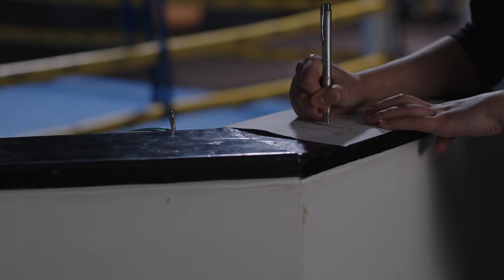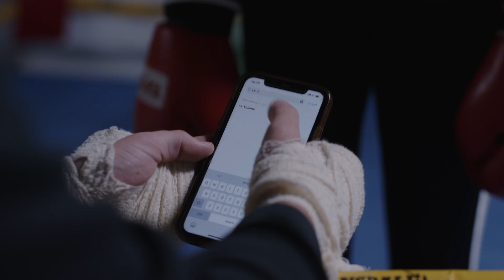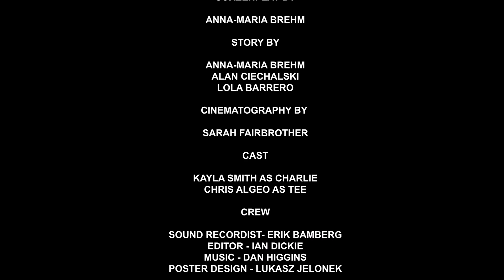Punching Bag - Short Film - 48 Film Project Glasgow 2022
This is a short film we've produced for the 2022 edition of the 48-Hour Film Project in Glasgow, Scotland. As our assignment, we were to tell a story about a strong female character. The required character's name was Charlie. The prop we were to use was a shoelace and the line to include was "pretend you didn't see that". My team's name was The Film Soup Scotland and for most of us, this was our first experience on set. During the weekend we encountered some issues but considering that we had a very limited amount of time, we created something special.

Credits: DIRECTED BY

ALAN CIECHALSKI

SCREENPLAY BY

ANNA-MARIA BREHM

STORY BY

ANNA-MARIA BREHM
ALAN CIECHALSKI
LOLA BARRERO

CINEMATOGRAPHY BY

SARAH FAIRBROTHER

CAST

KAYLA SMITH AS CHARLIE
CHRIS ALGEO AS TEE

CREW

SOUND RECORDIST- ERIK BAMBERG
EDITOR - IAN DICKIE